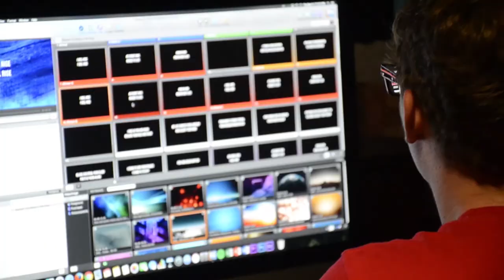North Greenville University Promo. Mass Com Group Project.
This was done as a group project at North Greenville University.